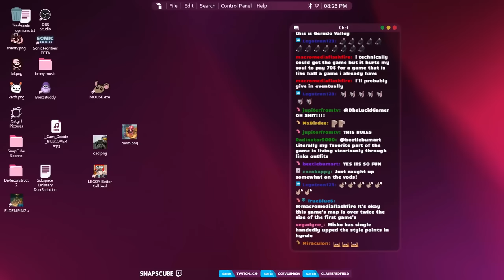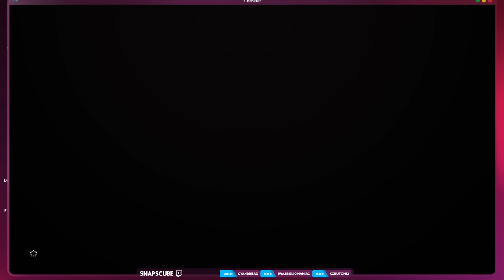Legend of Penny: Violence of the Vegetable